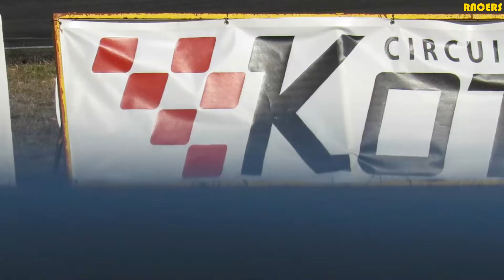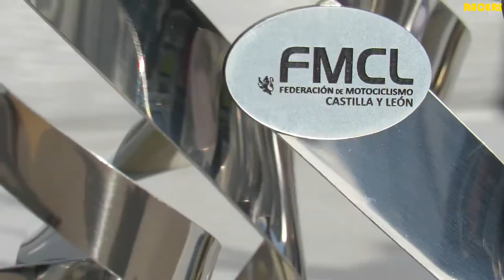¡Como un RAYO! Con solo 6 AÑOS, Marco González fue 2º en su primera carrera del Cto CyL de Minimotos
El campeonato de Castilla y León de minimotos daba comienzo en el circuito de velocidad de Kotarr (Burgos)... pero un rayo ¡iba a irrumpir en las carreras! Con su #95 de Rayo McQueen, Marco González se estrenaba en su primera carrera federada en el campeonato de Castilla y León. Un día muy especial para él, en el que no iba a defraudar. Tras llegar a liderar las dos carreras, plantando batalla en ambas, el piloto zamorano de tan solo 6 añitos conseguía un extraordinario 2º puesto que le permitía pisar ¡el primer podio de la temporada!

// MÍRATE TAMBIÉN ESTOS VÍDEOS //

¡Nunca se rinde! Manuel Martínez Noble firmó un 4º puesto en el FK1 | Copa GP de CyL

Tiene 5 AÑITOS ¡Pero va MUY RÁPIDO! Dylan Rodríguez se estrenó a lo grande en el Cto de Karting CyL